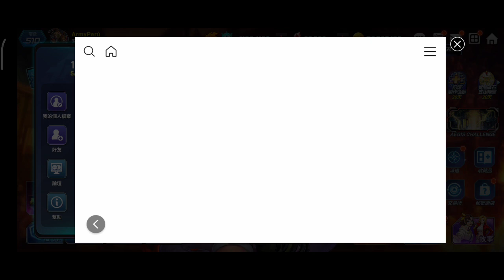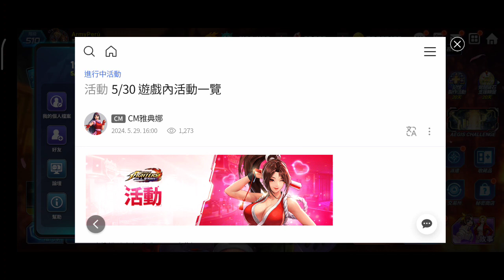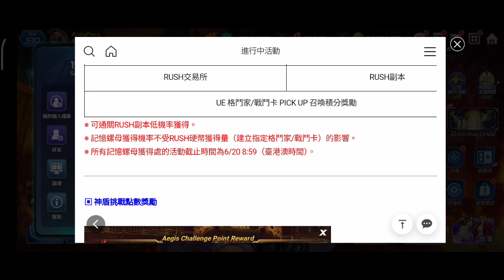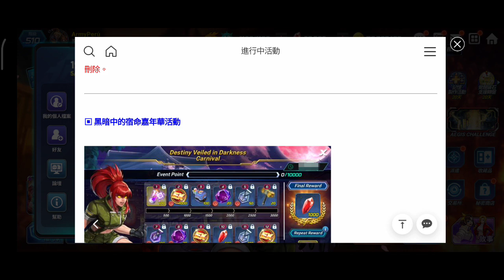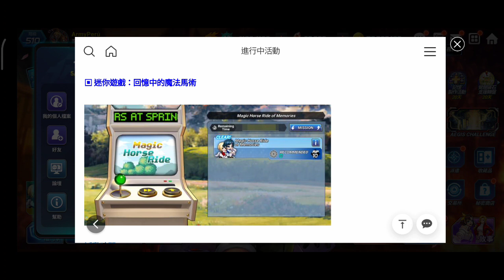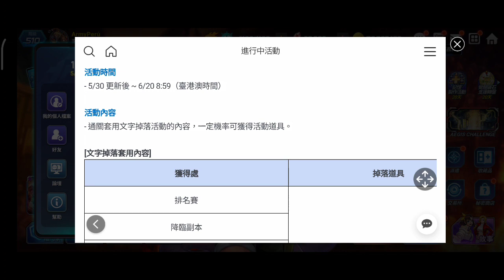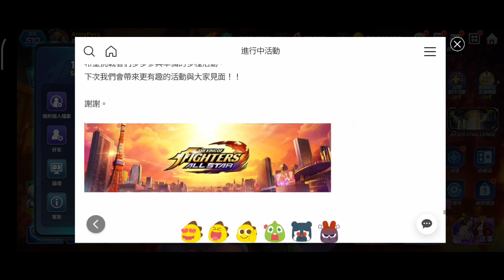[KOF ALL STAR] #545 5/30更新內容 新UE 活動副本拿獎勵 請新舊玩家不要放棄KOFAS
別再看
「課金玩家介紹無課玩法了，起跑點根本不一樣」
看李白用有限資源
介紹無課才是最真實、最直接！
如只是想單純玩遊戲或課金前猶豫不決
請來我的頻道，看李白無課怎麼玩。

李白無課金頻道
主玩遊戲 【KOF ALL STAR 】【三國志霸道】【無名江湖】【機動戰士鋼彈UCE 】【棒球傳奇巔峰對決】